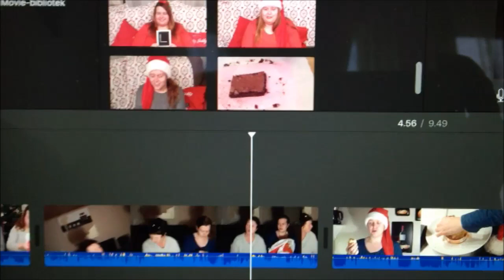2017 Dag 247 | Nå skal det steppes